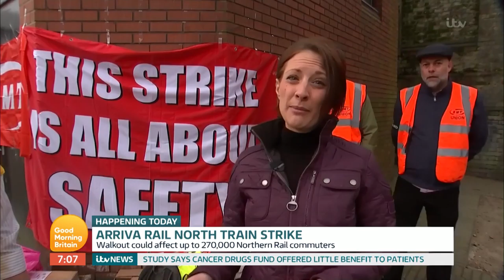John Tilley Defends Arriva Rail Train Strike | Good Morning Britain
RMT's John Tilley Defends the Arriva Rail train strike.